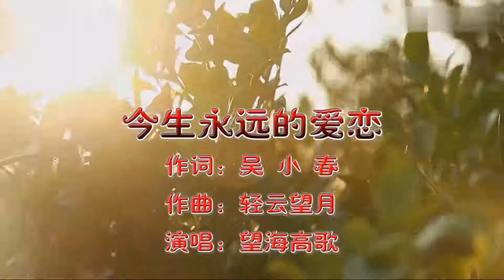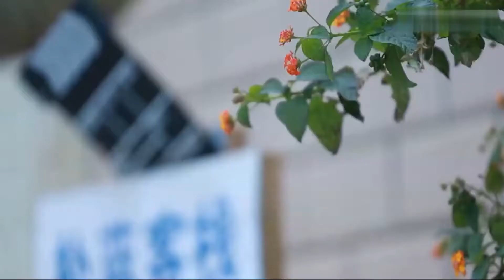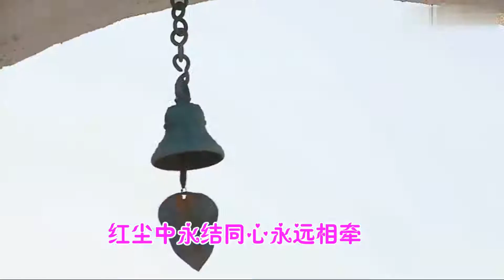望海高歌《今生永遠的愛戀》1080P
作詞：吳小春
作曲：輕雲望月